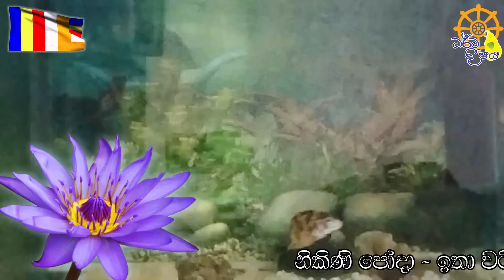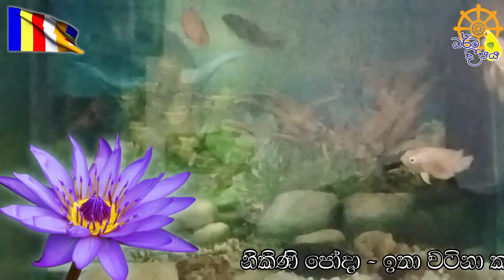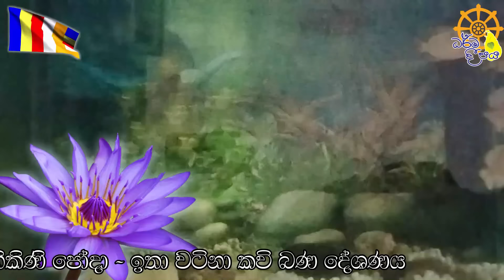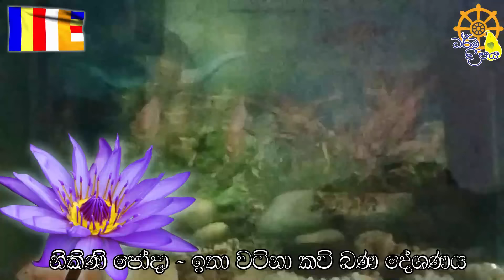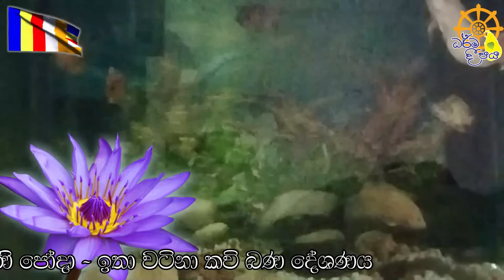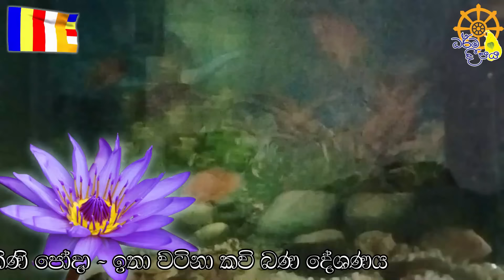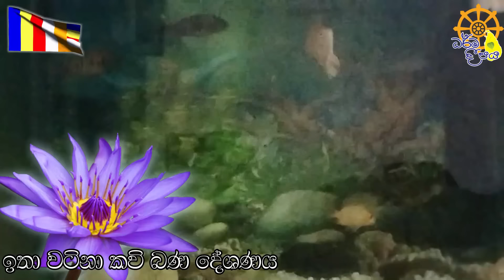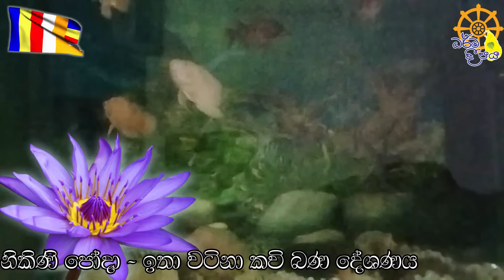උතුරා යන මවු සෙනෙහස - උතුම් නිකිණි පෝදා කවි බණ දේශනය | bana Sinhala | relaxing music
Nikini poya,
kavi bana,
kavi bana sinhala,
kavi bana,
kavi bana sinhala,
කවි_බණ
relaxing music,
relax,
music,
sleep,
relaxing video